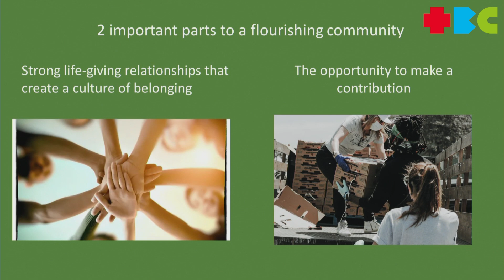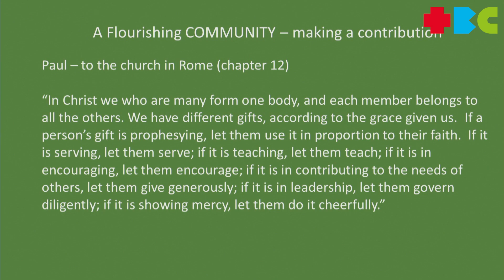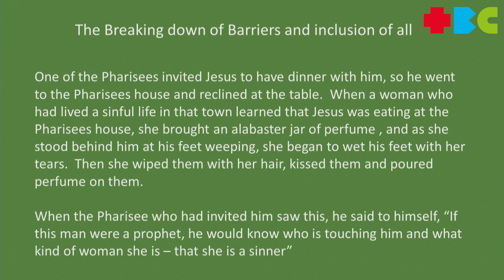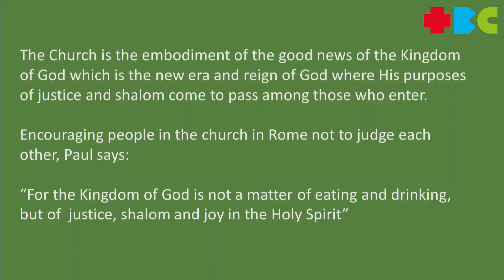What is Church? - A Flourishing community // 7 April 2024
Tonbridge Baptist Church's Sunday message from guest speaker Andy Matheson.